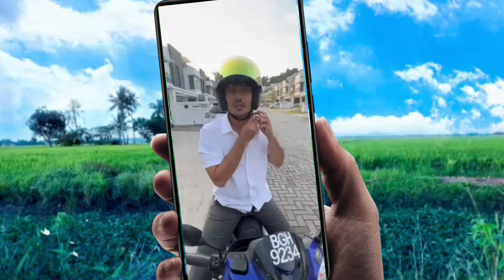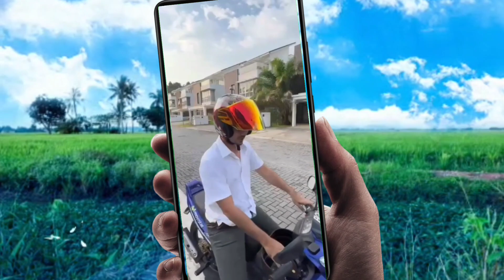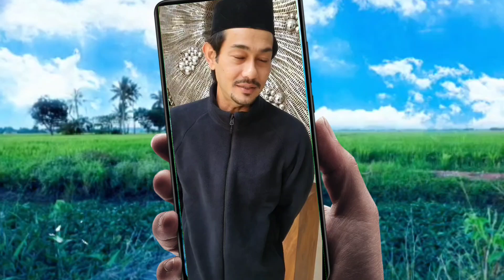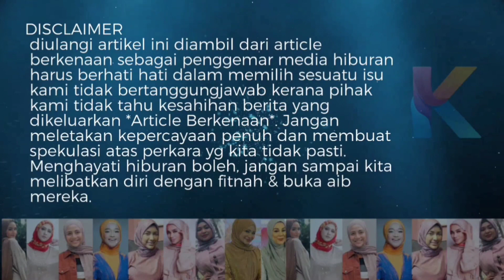Tak Trauma Pun Anak? Farid Kamil Jumpa Anak Di Masjid Negara!